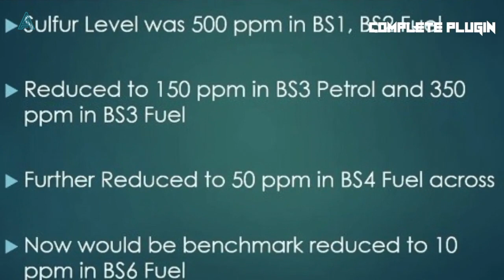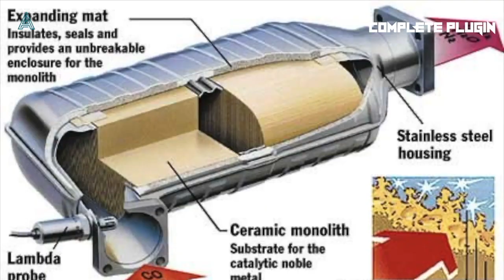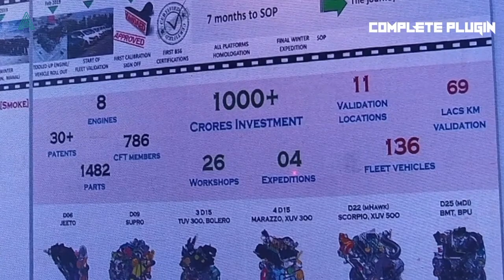What is a BS6 engine and fuel ? What are the changes from the Bs4 engine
BS6 is much more than a stricter emission norm, it has an effect on the automobile industry as a whole. Have made this video explaining the same.

(Complete.plug.in)

(Complete.plug.in)

What is a BS6 engine? What are the changes from the Bs4 engine, What is Bs6 Fuel? Bs6 Vs Bs4